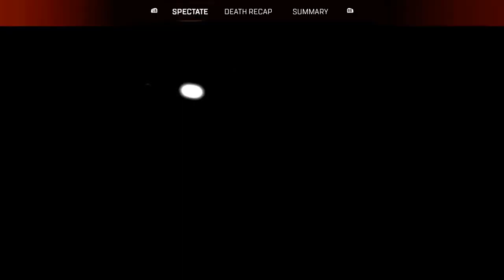Stream - 2 May 2023 [Welshdroo]